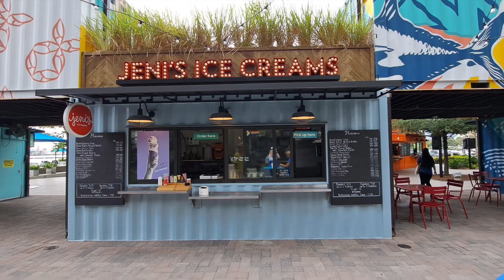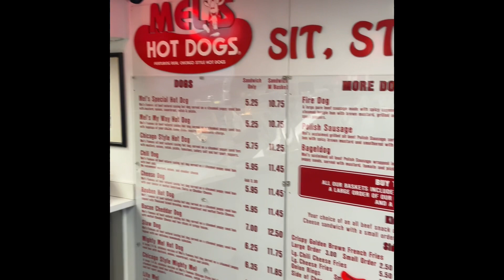My Florida Visit🌴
Check out my visit to Florida and what fun I had